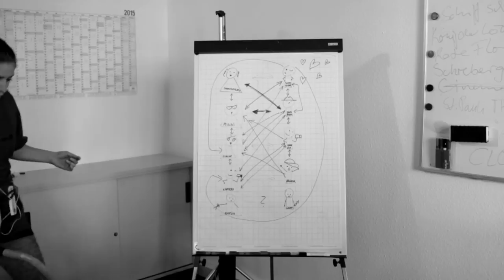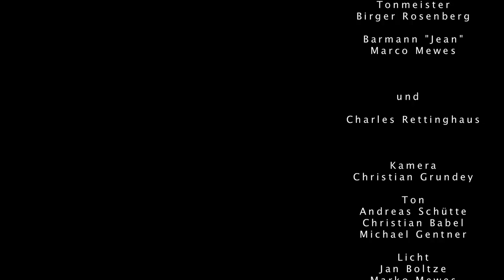FILMSTADT Episode 13 - Directors' Cut (2015) [Webserie] | Film (deutsch) ᴴᴰ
Im TV-Studio wird eine Show geprobt, die keine Requisiten hat und komisch riechende Kostüme und Spiele inne hat. Daniel, der cholerische Regisseur (Niklas Osterloh) rastet mal wieder aus. In Berlin will der junge Kameramann Jan Vogel (Nikola Kott) einen Film mit Frank Zander an einen finanziellen Supporter verkaufen. Und in einer Bar trifft eine allein erziehende Frau (Annic-Barbara Fenske) einen Mann mit einem geheimnisvollen Beruf (Charles Rettinghaus).

Schauspieler:
Niklas Osterloh, Katrin Ingendoh, Charles Rettinghaus, Matthias Ludwig, Annic-Barbara Fenske, Dietmar Horcicka, Nikola Kott

Regie:
Dennis Albrecht

Produzenten:
Dennis Albrecht

Drehbuch:
Dennis Albrecht